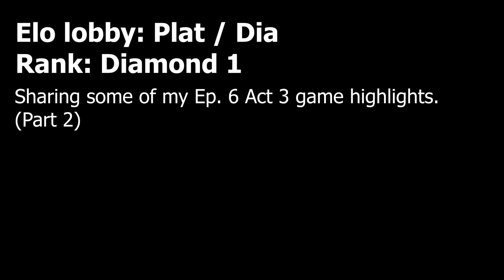Daredevil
Sharing some of my Ep6 Act3 - May 2023 gameplay highlights. Part 3

Elo: Plat - Dia
Rank: Diamond 1